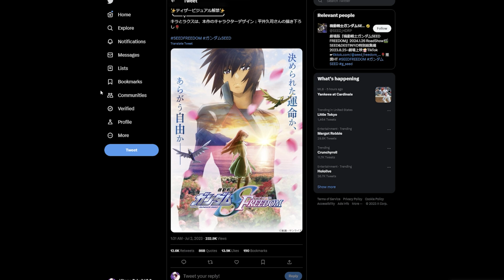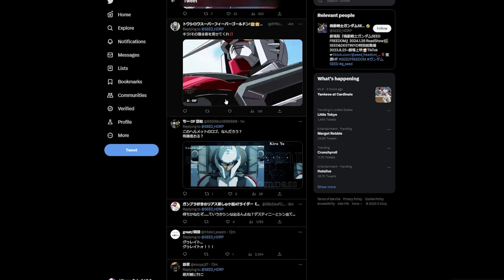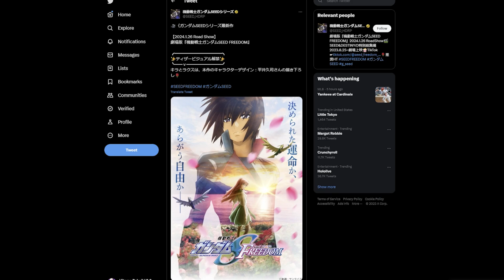MOBILE SUIT GUNDAM SEED FREEDOM ANNOUNCED!!